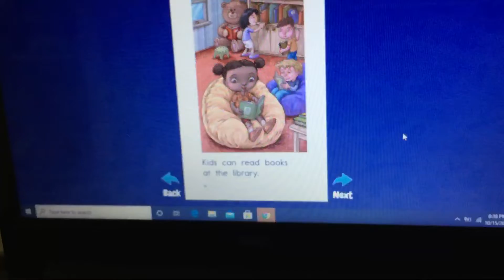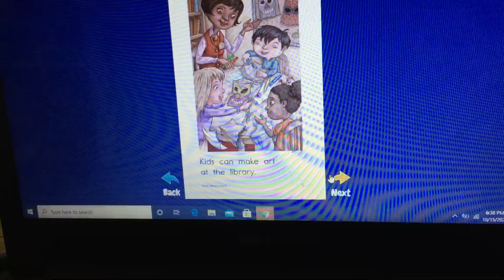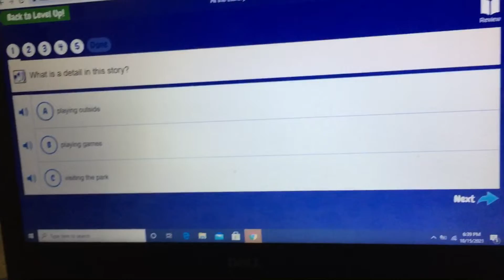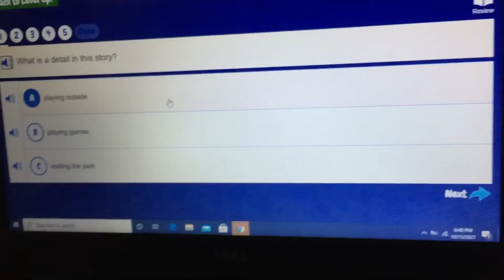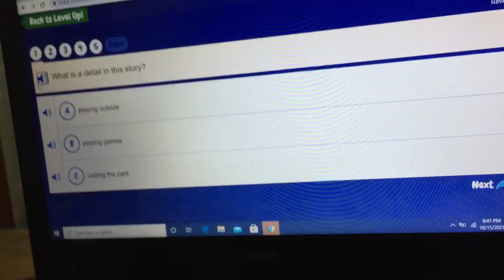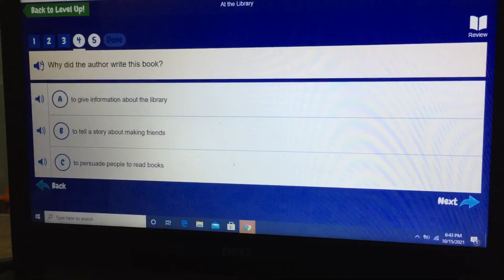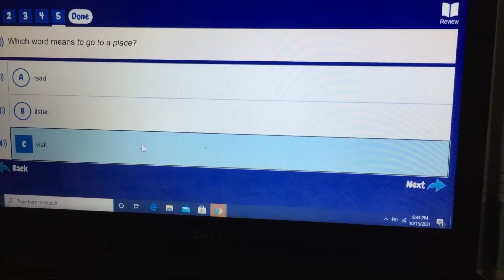Mia reads At the library